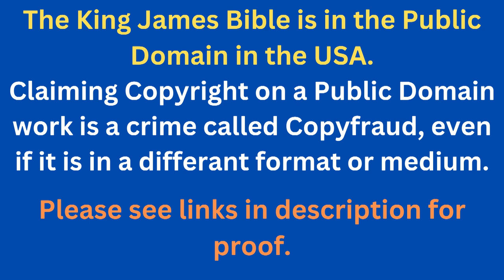Through The Bible In A Year - Day 228- Bible Reading Plan KJV -Shining The Light Ministries -Day 228